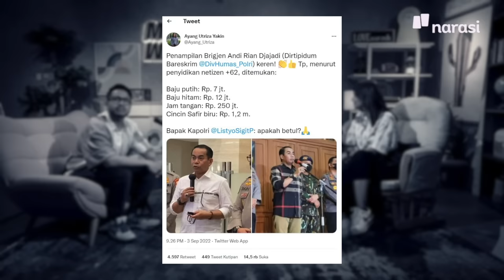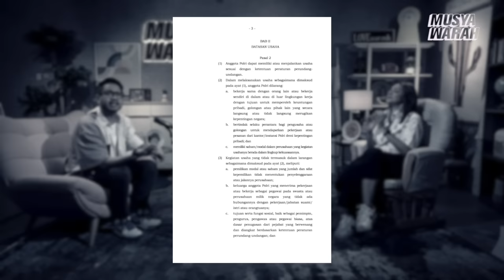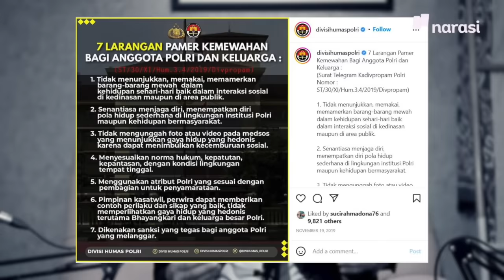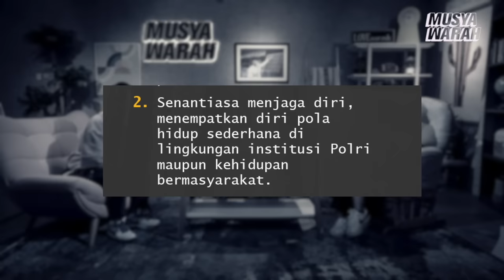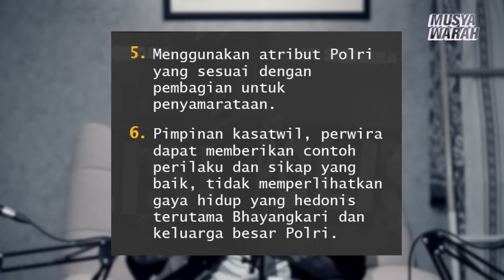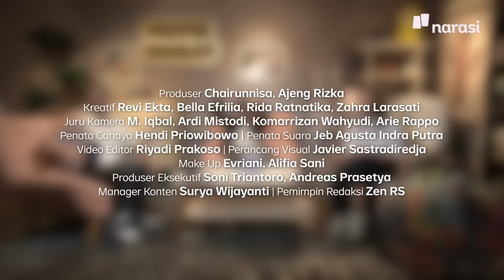Ngobrolin Kebocoran Data, Gaya Hedon Polisi, Pro Kontra BBM Naik | Musyawarah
Isu kebocoran data bikin Najwa Shihab, Jovial da Lopez, dan Andovi da Lopez ikut geregetan. “Hacker kalau bisa jangan nyerang, adalah permintaan terbodoh yang gue denger seumur hidup gue.” kata Andovi da Lopez.

Respons pemerintah yang saling lempar tanggung jawab dianggap enggak solutif dan menjengkelkan.

Di waktu yang sama, masyarakat juga dipaksa menghadapi kenaikan harga BBM. Wah mana ada-ada aja yang bikin makin gerah: polisi sekarang enggak malu pamer kemewahan.

Tapi tenang, ada yang bikin adem kok saat trio Musyawarah cerita bakat terpendam mereka. Buatmu yang masih duduk di bangku SMA dan sederajat, coba deh ikutan audisi Bintang SMA 2022. Bonus gameshow baru tebak quotes paling membagongkan. Penasaran enggak?

Nonton sampai akhir untuk dapet semua keseruannya.

Artwork dalam episode ini karya Tesya Monica (@tesyamo)

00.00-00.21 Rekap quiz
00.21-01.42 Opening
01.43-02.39 Reaksi nonton konser Feel Koplo
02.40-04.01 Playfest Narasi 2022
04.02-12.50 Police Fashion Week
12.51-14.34 Bahas 23 narapidana bebas bersyarat
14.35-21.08 Bahas kebocoran data di Indonesia
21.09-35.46 Pro kontra harga BBM naik
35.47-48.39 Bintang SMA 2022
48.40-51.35 Bahas artworks Tesya Monica
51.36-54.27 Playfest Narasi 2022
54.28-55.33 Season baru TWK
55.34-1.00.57 Challenge who said it
1.00.58- END closing

(Narasi)